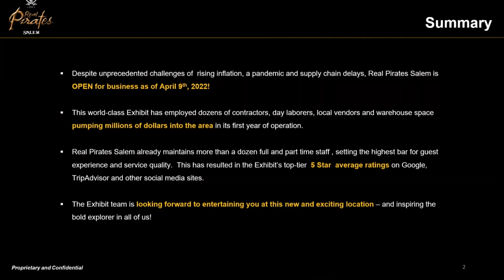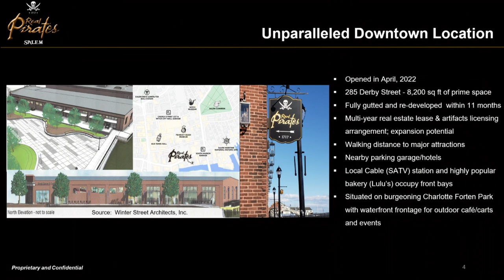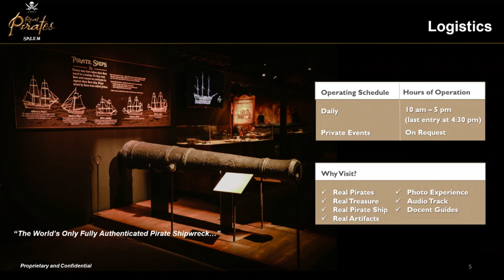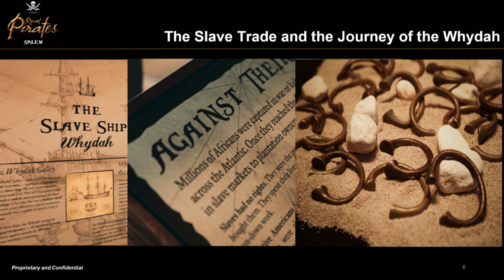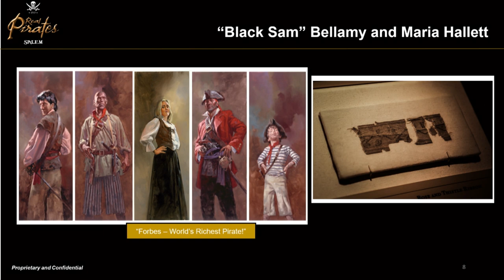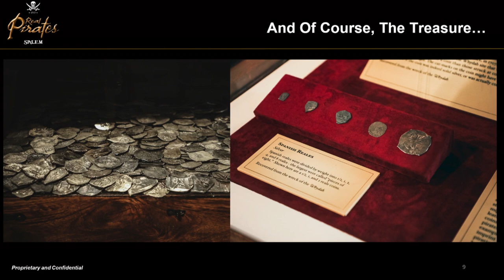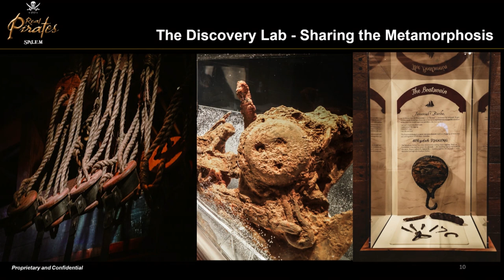Coffee & Conversations - Real-life pirates of the Whydah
Ahoy there! Real Pirates Salem, a new and very unique museum in historic downtown Salem, MA, is taking their show on the road, bringing the museum experience to Walpole. Voyage through pirate history with an onsite “show
and tell” featuring a presentation about the real-life pirates of the shipwrecked Whydah Gally.